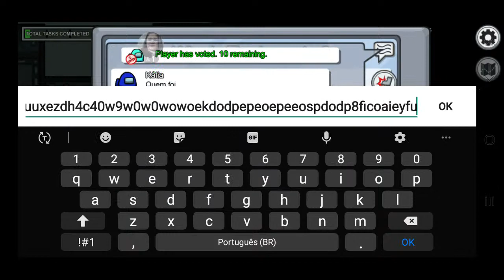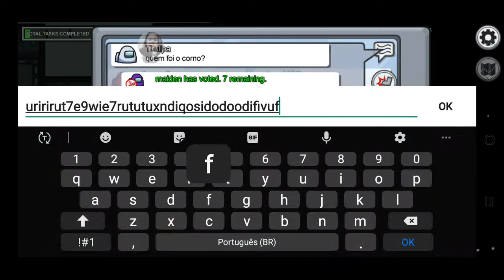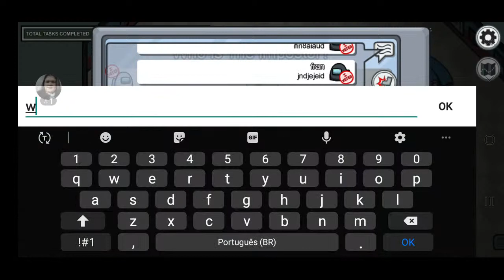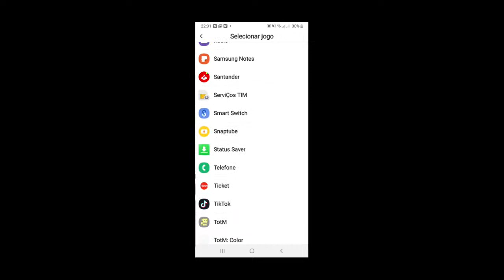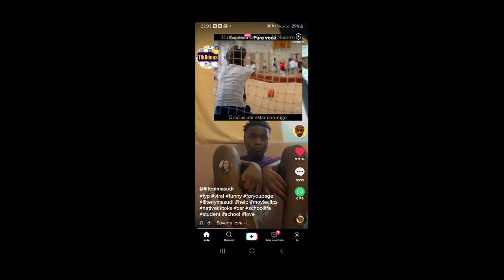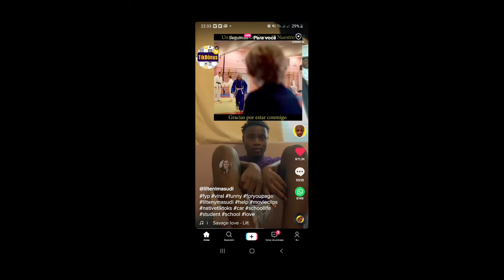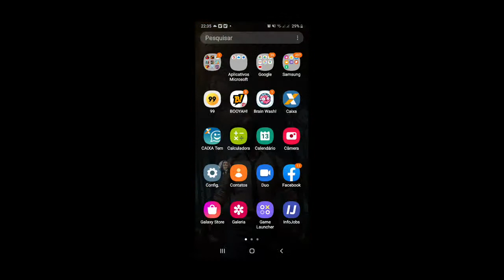ff Bora joga